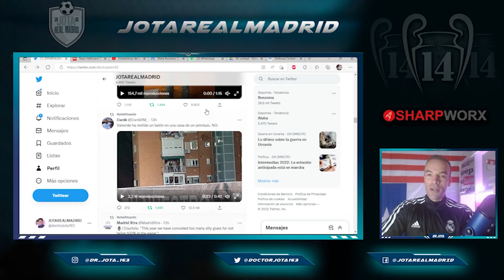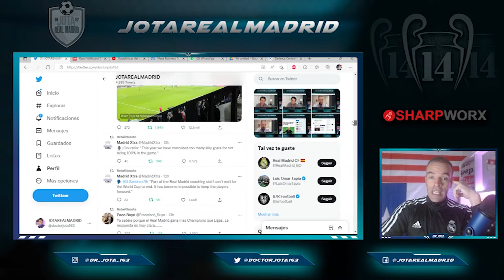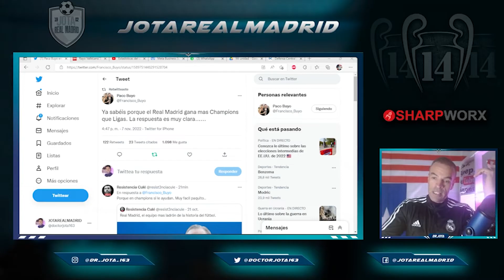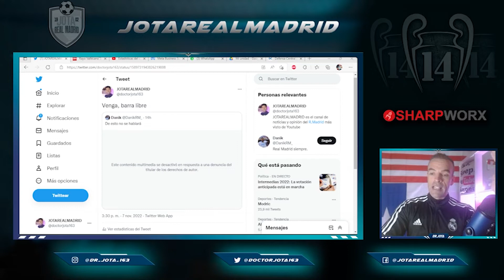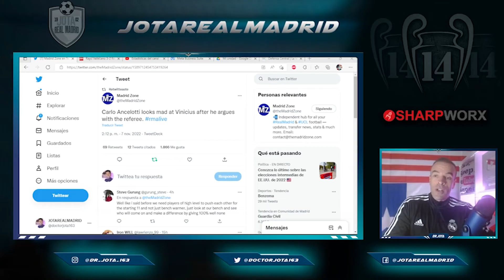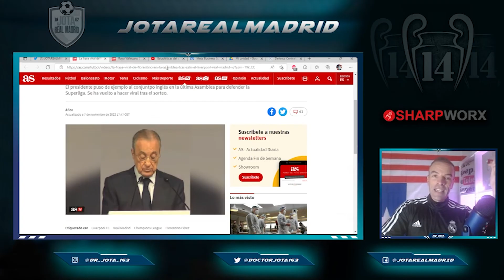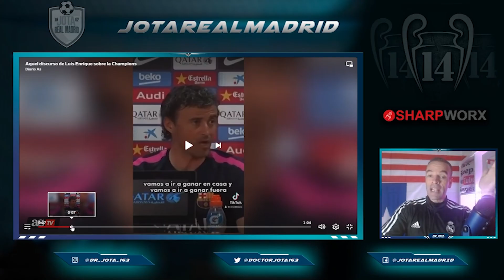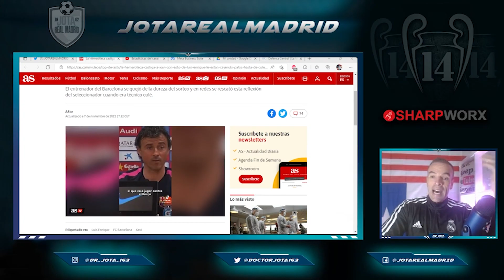VALVERDE metió un balonazo | Palabras de Luis Enrique dejan en MAL LUGAR a Xavi | GRANDE FLOREN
VALVERDE metió un balonazo ¡En una CASA!  |  REFLEJA SU DECLIVE
Las palabras de Luis Enrique de hace años que dejan en MAL LUGAR a Xavi  |  GRANDE FLOREN
Lo que Floren dijo que ahora se vuelve viral tras saber que jugamos con el Liverpool

1. Pedidos superiores a 59 €,   ¡Obtén 1 camiseta gratis!
2. Pedidos superiores a 99 €,   ¡Obtén 2 camisetas gratis !
3. Pedidos superiores a 159 €, ¡Obtén 3 camisetas gratis !